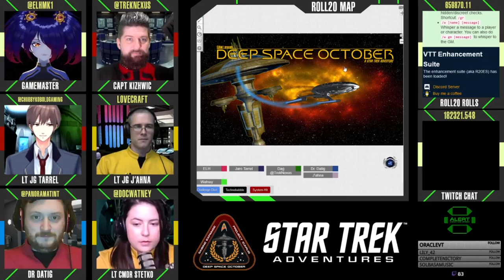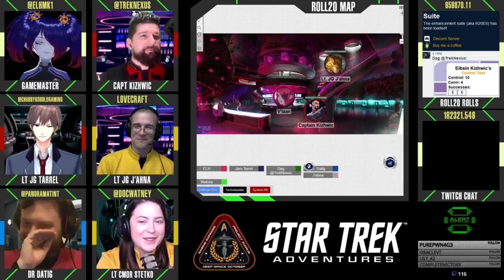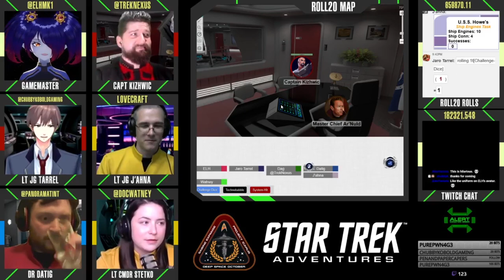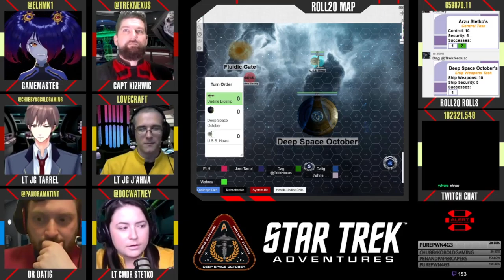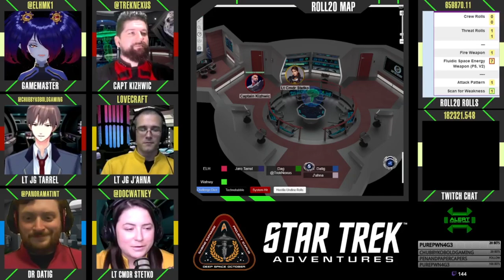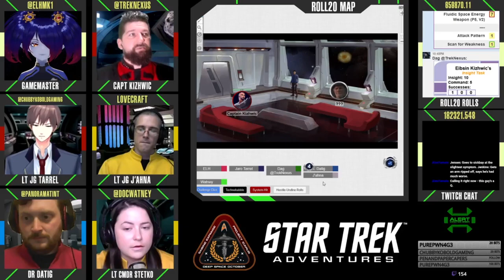Star Trek: October - S01E01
The new senior staff of Deep Space October settle in and get to know one another.